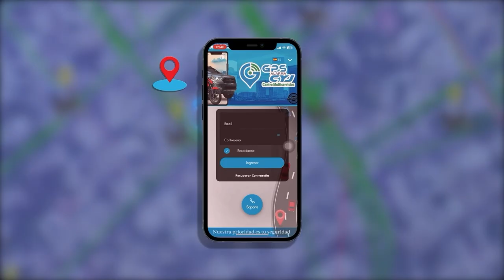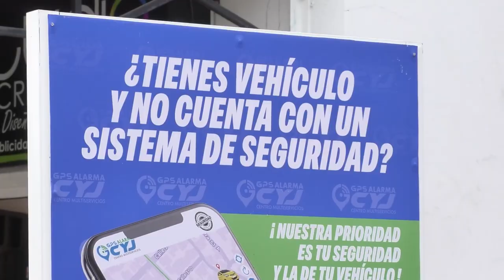LA POLICÍA METROPOLITANA DE VALLEDUPAR PUSO EN MARCHA EL ‘ESCUADRÓN ANTIPÓLVORA’